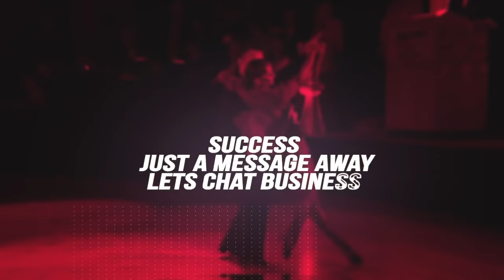Troels Bager - Ina Jeliazkova | Cha Cha | POL | Dancesport | Dansinn 2018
Thank Dansinn & Warsaw International Dance Championships for entrusting Dance Today with these videos! Troels & Ina always put on such great shows. These performances are no exception. Starting the samba & going all the way through to there rumba get ready for energy, beauty & classic Latin American dancing!